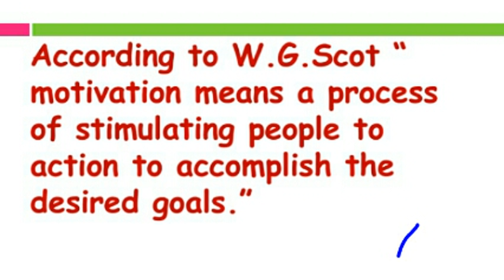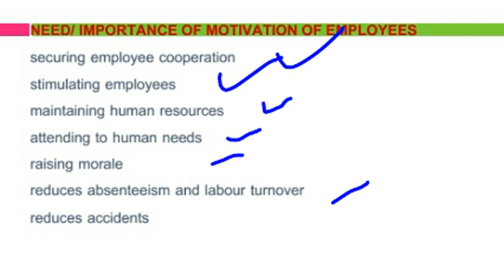Need or importance of motivation of employees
This video discusses about the topic of motivation and explains about the importance or NEED of  motivation with the perspective of employees